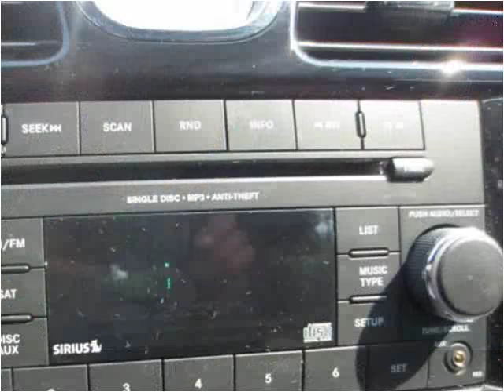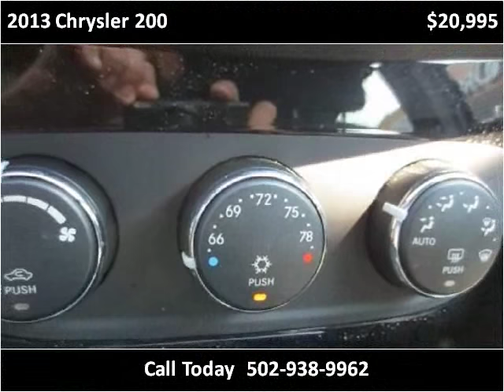2013 Chrysler 200 Used Cars Louisville KY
This 2013 Chrysler 200 is available from Craig and Landreth En Español.